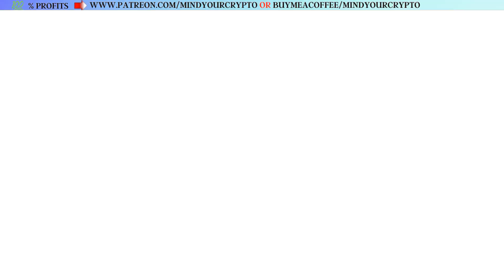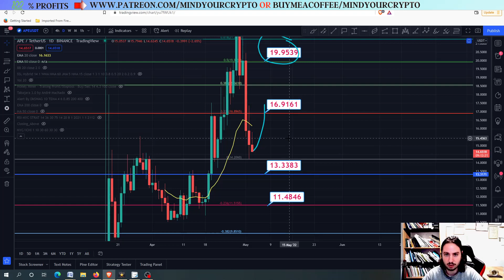APECoin(APE) TARGETS!!! Realistic Price Prediction and Technical Analysis 2022! Daily Update!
In this video I will provide technical analysis and price prediction for APECoin(APE) in USDT/BTC(2022). We had the major correction and right now we might be going down more. Targets and when to buy are mentioned but none of these are financial advises. Next targets are presented in the video and always have in your mind this is not a biased T.A., I am not taking any kind of money to promote any altcoin.

💰💰 JOIN PREMIUM

-TIMESTAMPS-
0:00 - Intro
0:06 - supply/demand whiteboard
1:38 - APE/USDT Technical analysis
2:15 - APE/BTC Price Analysis
3:07 - APE/USDT TARGETS